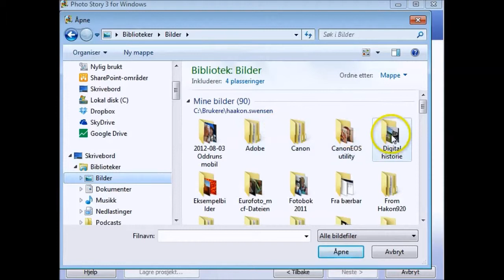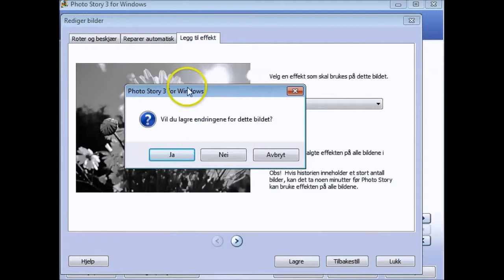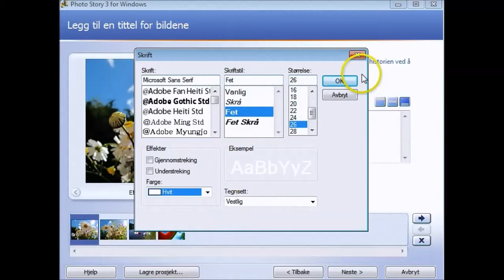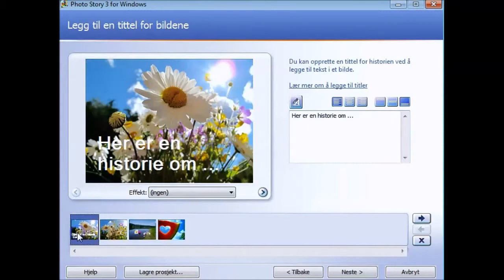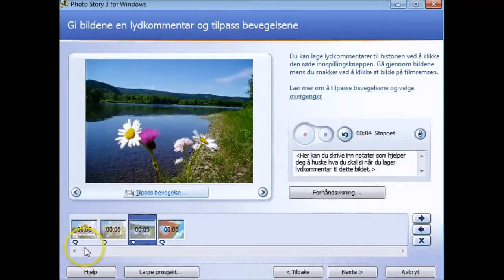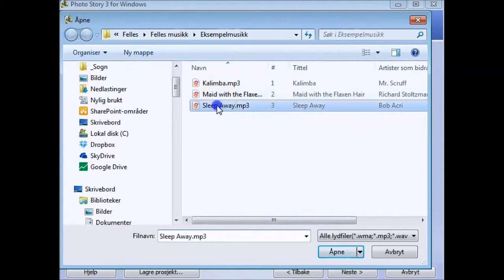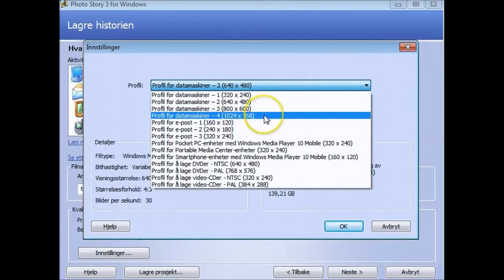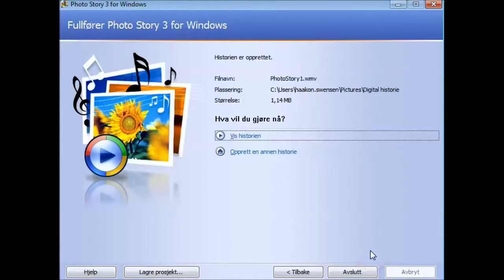Photo story 3